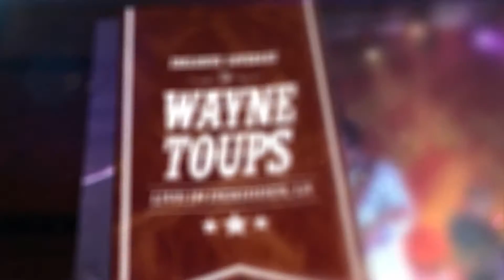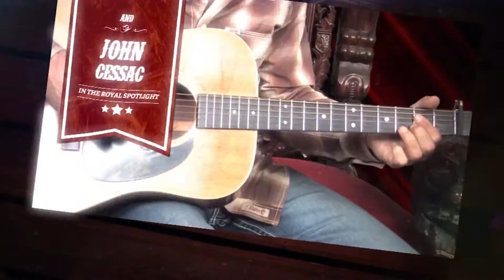Wayne Toups Live in DeRidder, La!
Wayne Toups & ZydeCajun perform live in DeRidder, La!  King of the Road Productions captured this exclusive concert footage for the "King of the Road Show HD" on Fox 4 KBTV & The CW!  Segment includes a "Fabulous Flashback" at Lamar University's 2010 Homecoming - Lee Ann Womack & John Evans!